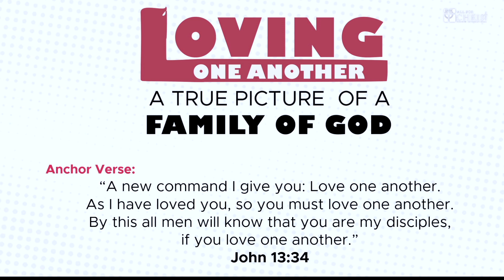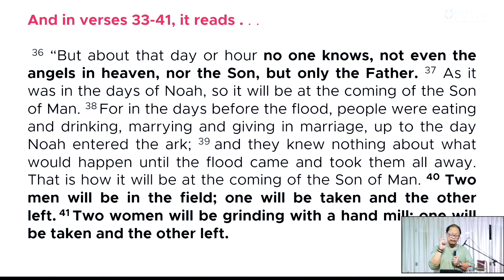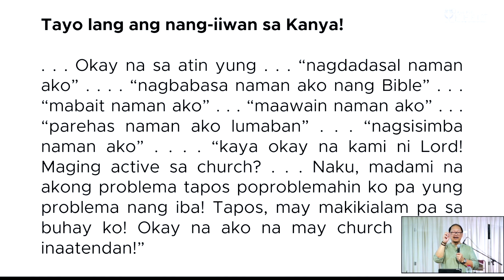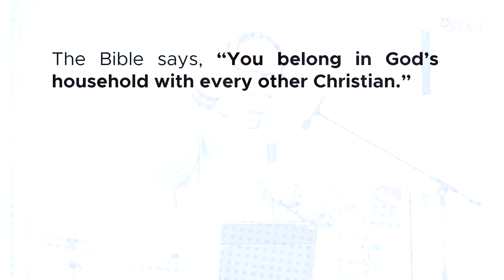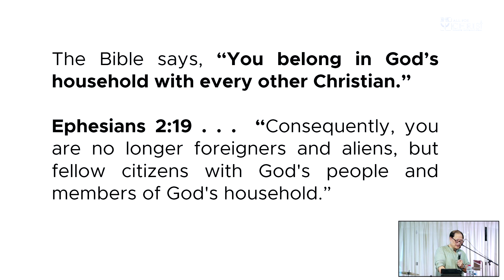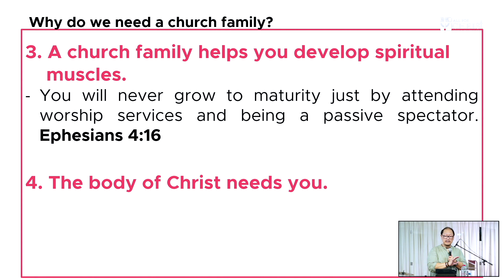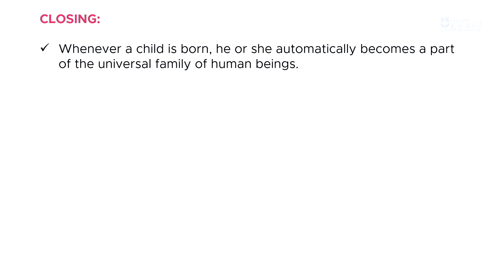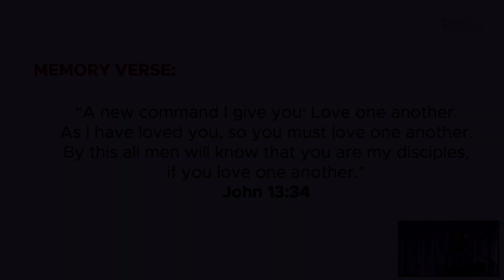Loving One Another . . . A True Picture Of A Family Of God | Ptr Willy Ricafrente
Part 10 | November 05, 2022 ACCI  Saturday Service
Theme: Becoming A Christian By Heart